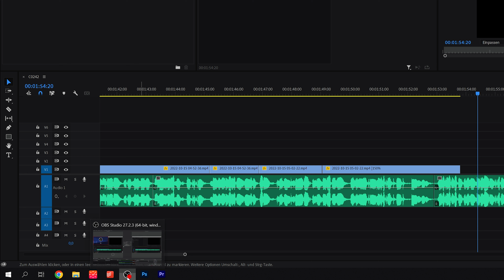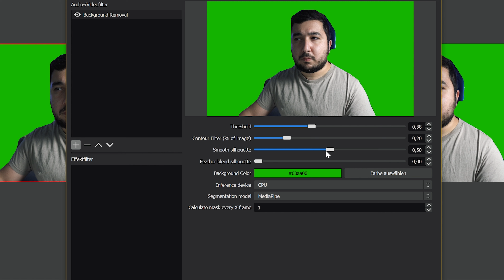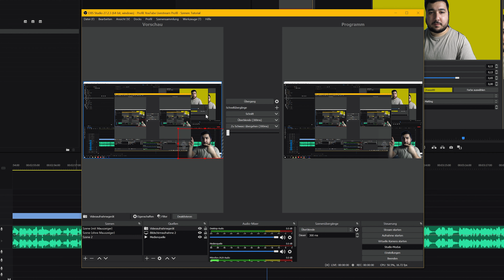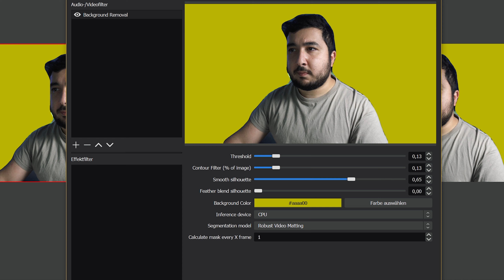GREENSCREEN OHNE GREENSCREEN (2022): OBS STUDIO TUTORIAL in DEUTSCH | Hintergrund in OBS LÖSCHEN! 📽️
Du willst ein Video aufnehmen und dein Hintergrund löschen? Hast aber kein GreenScreen? Kein Problem! Denn in diesem Video zeige ich Dir, wie Du ohne GREENSCREEN deinen Hintergrund in OBS löschen kannst. Wie das funktioniert? Erfährst Du in diesem OBS GREENSCREEN TUTORIAL!

⚡⚡JETZT DOWNLOADEN "AFTER EFFECTS TEMPLATES, PREMIERE PRO TEMPLATES, STOCK VIDEOS, STOCK BILDER, MUSIK, SFX und vieles mehr!)

In diesem YouTube Video zeige ich Dir, wie Du ohne Greenscreen dein Hintergrund trotzdem löschen kannst. Dazu verwenden wir OBS (OPEN BROADCAST SOFTWARE) und ein Plugin.
Mit dieser Greenscreen Methode kannst Du sofort loslegen und deine Videos bzw. dein Facecam ohne Hintergrund anzeigen lassen!

Zeit:
00:00​​ - GREENSCREEN Hintergrund ohne Greenscreen
00:58 - Greenscreen Plugin für OBS installieren
01:54 - Greenscreen Hintergrund einrichten
03:09 - Greenscreen Szene erstellen
04:05 - SCHLUSS!

100+ THUMBNAIL DESIGN, 100 YOUTUBE VIDEO IDEEN, UND VIELES MEHR!!! JETZT 100+ THUMBNAIL DESIGN, 100 YOUTUBE VIDEO IDEEN, UND VIELES MEHR!!! JETZT DOWNLOADEN!!

⚡📢MEIN EQUIPMENT⚡📢:

➡️ 📸KAMERA - SONY ALPHA 6600📸 🛒➡️
➡️ KAMERA OBJEKTIV 🛒➡️
➡️ KAMERA STATIV 🛒➡️

➡️ Elgato Cam Link 4K 🛒➡️
➡️ SanDisk Extreme Pro 128gb 🛒➡️
➡️ VG-C3EM Dummy-Batterie 🛒➡️
➡️ Konig & Meyer Mikrofon-Tischständer ➡️
➡️ Sony NP-FZ100 Akku 🛒➡️

Wenn Du das Produkt darüber bestellst, erhalte ich eine kleine Provision. Du zahlst jedoch keinen Cent mehr! Ich danke Dir herzlich für deine Unterstützung! filmen mit dem handy filmen mit dem smartphone